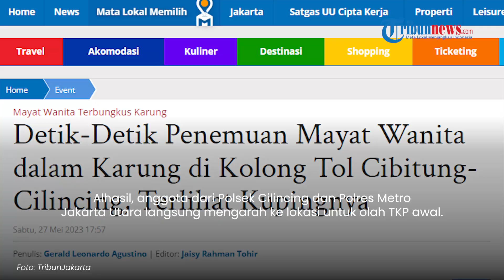Mayat Wanita dalam Karung Ditemukan di Kolong Tol Cibitung-Cilincing, Berawal Pemulung Cari Sampah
TRIBUN-VIDEO.COM, CILINCING - Mayat wanita dalam karung di kolong Tol Cibitung-Cilincing, Cilincing, Jakarta Utara awalnya ditemukan seorang pemulung pada Sabtu (27/5/2023) siang ini.

Sekitar pukul 13.00 WIB, pemulung yang sedang mencari sampah di kolong tol tersebut melihat ada plastik hitam berukuran besar.

Pemulung itu pun mencoba membuka plastik dan mendapati di dalamnya ada sebuah karung yang terikat.

"Dia (pemulung) langsung mencoba membuka karung itu, terus di dalemnya kelihatan ada rambut sama kuping," ucap salah seorang saksi mata, Hendri Widrianto (25), Sabtu petang.

Saksi mata, Hendri berkata setelah melihat mayat tersebut, si pemulung langsung memanggil warga yang sedang beraktivitas di lokasi.

Bersama-sama dengan warga, pemulung itu membuka lebih lebar lagi ikatan karung dan mendapati jelas sekali ada mayat di dalamnya.

"Si pemulung itu langsung manggil warga, kebetulan saya kan lagi istirahat minum es habis mancing," kata Hendri.

"Akhirnya kita sama-sama ke lokasi buat buka karung itu, dan memang di dalamnya ada mayat jenis kelamin wanita, kelihatan kuping dan rambutnya panjang," sambungnya.

Setelah penemuan jenazah wanita ini, warga langsung melapor ke pihak kepolisian.

Alhasil, anggota dari Polsek Cilincing dan Polres Metro Jakarta Utara langsung mengarah ke lokasi untuk olah TKP awal.

Pantauan terkini, kolong tol yang menjadi lokasi penemuan mayat sudah dipasangi garis polisi.

Mayat tersebut pun hingga pukul 17.00 WIB ini masih berada di lokasi dan sudah ditutupi terpal.

Hingga menjelang magrib, lokasi kejadian ini masih diramaikan warga yang penasaran ingin melihat kondisi mayat.

Artikel ini telah tayang di TribunJakarta.com dengan judul Detik-Detik Penemuan Mayat Wanita dalam Karung di Kolong Tol Cibitung-Cilincing, Terlihat Kupingnya,
Penulis: Gerald Leonardo Agustino | Editor: Jaisy Rahman Tohir